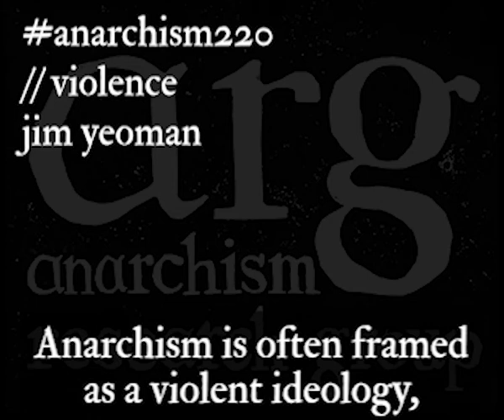Anarchism & Violence | Anarchism in 2min 20 sec #7 | Jim Yeoman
The 7th video in our short intros to anarchist studies series is from Jim Yeoman on the truth about anarchism & violence.

Jim Yeoman is an independent researcher, whose previous research has concentrated on the anarchist movement in Spain. His recent publications include his book Print Culture and the Formation of the Anarchist Movement in Spain (Routledge, 2019; soon to be released as a paperback with AK Press), and his introduction and annotation to Slava Faybysh's translation of Leopoldo Bonafulla, The July Revolution: Barcelona 1909 (AK Press, 2021). With Danny Evans, Jim co-hosts the radical history podcast ABC With Danny and Jim.